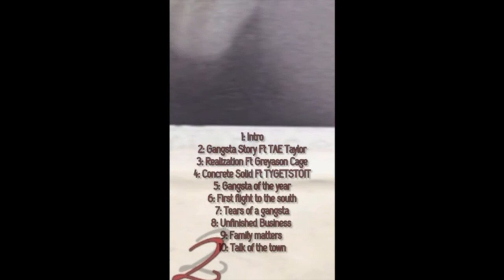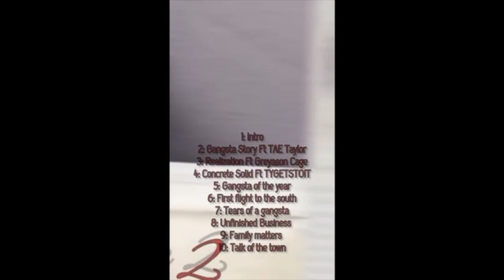Lil Bars "Realization" Ft Greyason Cage (OFFICIAL AUDIO!)